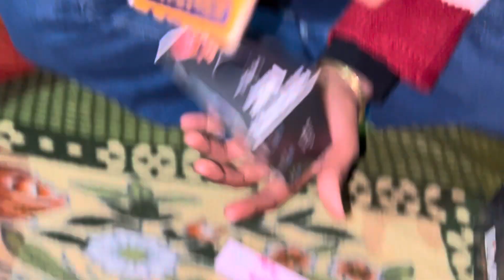BARBEQUE NATION UNLIMITED BUFFET birthdaycelebration barbequenation ​⁠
Hy guys aaj mera birthday 🎂 hai to kiya mujhe aap sab wish nhi karogye
Karo yehi mera gifte hoga

BN
BARBEQUE
NATION
STARTERS
VEG MINT SCENTED
GRILLED FARM
VEGGIES
KUTI HIRCH KA PANCER TIKKA
SHABNAMKE MOT
DAHIKE KEBAB
CAJUN SPICED POTATO
VEG SHAMI KEBAB
HONEY CINNAMON PINEAPPLE
CRISPY CORN
GOBI MANCHURIAN
HONEY CHILLI POTATO
CHEESY BROCCOLI
TANDOORI SOYA CHAAP
NON VEG
TANDOORI TANGI
CAJUN CHICKEN KEBAB
MUSTARD GARLIC FISH
HARIYALI HURGH IKKA
CHEESY CHILLI GARLIC PRAWNS
HOT GARLIC WINGS
CHICKEN SEEKH KEBAB
TAWA FISH MOSAMBIQUE
SOUP
VEG
INDO-ASIAN STREASURE SOUP
NON VEG
HURGH TAMATAR DHANYA SHORBA
MAINS
VEG
PANEER MAKHANWALA
GOBI MANCHURIAN GRAVY
KADA VEG
DAL-E-DUM
METHI MATAR MALAI
PUNJABI CHOLE
BUTTER TOSSED HAKKA NOODLES
STEAMED RICE
NON VEG
DUM KA MURGH
RAJASTHANI LAAL HAAS
KERALA STYLE FISH CURRY
EGG CURRY
CHICKEN DUN BIRYANI
BREADS
GARLICA PLAIN/BUTTER NAAN
PLAIN ROT
TANDOORI LACHHA PARATHA
ACCOMPANIMENTS
VEGETABLE RAITA
CUBO
ROASTED PAPAD
FRIED PAPAD
GREEN CHILLY PICKLE
PICKLED ONIONS
LEMON WEDGES
FRIED GREEN CHILLY
SALADS
LEAFY SALAD
MIX FRUIT SALAD
TOSSED SALAD
KABUL CHANA CHAAT
GREEN SALAD
BLACK CHAMA SPROUT
PEANUT POTATO SALAD
CHOOSE YOUR
DRESSINGS
MUSTARD | VINEGAR | COCKTAIL
GARLIC PLAIN HAYDIVINAIGRETTE
DESSERTS
INDIAN
SHAHI MEETHA
ANGOORI GULAB JAMUN
KESARIYA PHIRMI
MOONG DAL HALWA
CONTINENTAL
CHEESY CHOCOLATE BROWNIE
BUTTER SCOTCH PASTRY
RED VELVET PASTRY
FRESH FRUIT TART
TRIFLE CUSTARD PLODING
COCONUT CHOCOLATE BALL
ICE CREAM 2 VARIETIES
KULFIS
MALAI
PAN
KESAR PISTA
CHOCOLATE
MANGO
STRAWBERRY